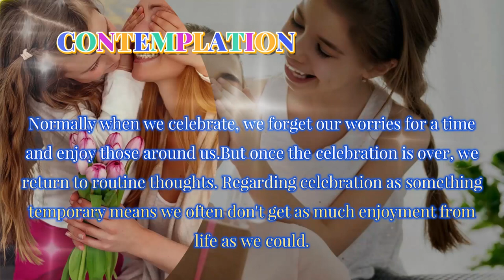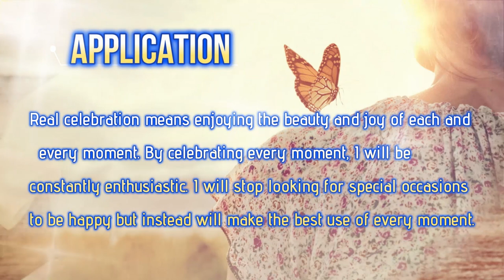DAY 59 BEING PRESENT